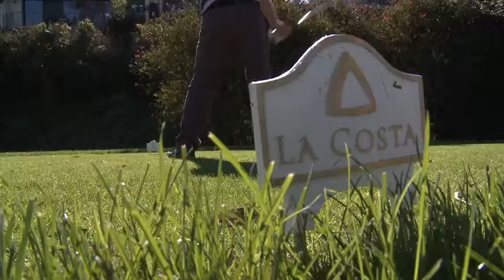Seg 4 LC